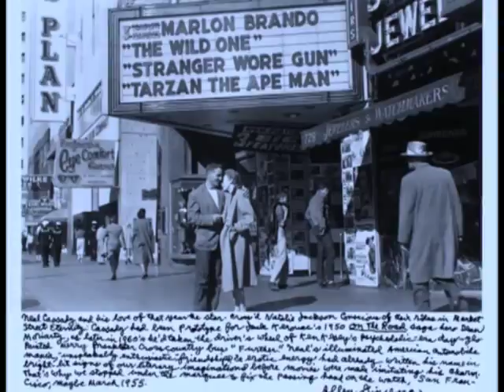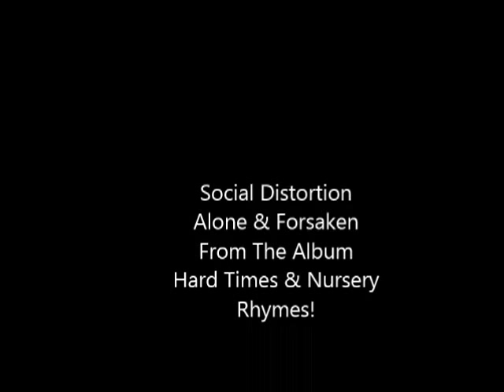Social Distortion - Alone And Forsaken - Hard Times And Nursery Rhymes Album Track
Social Distortion - Alone And Forsaken - Old School Video - A Tribute To One Of The Best Punk Rock Bands Ever! From The Album Hard Times And Nursery Rhymes!